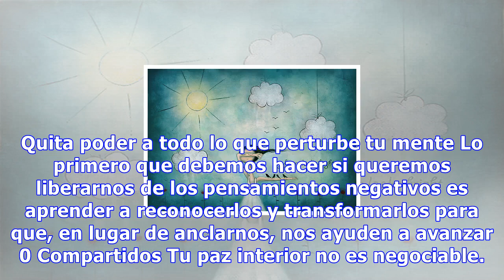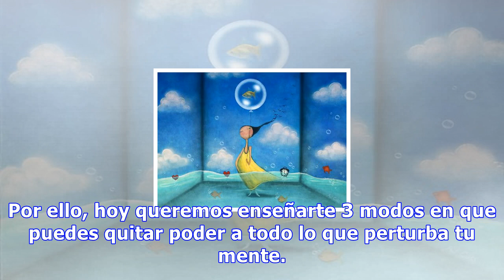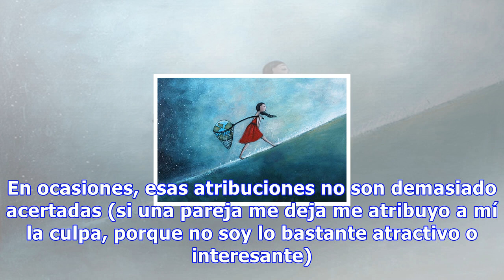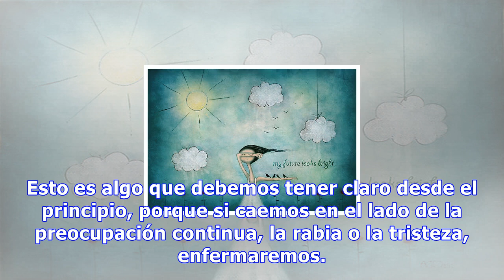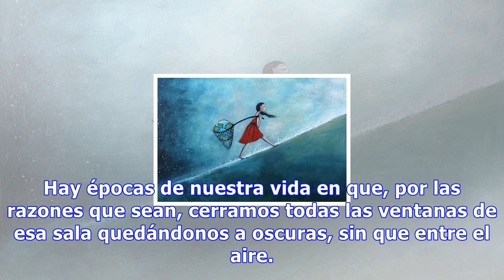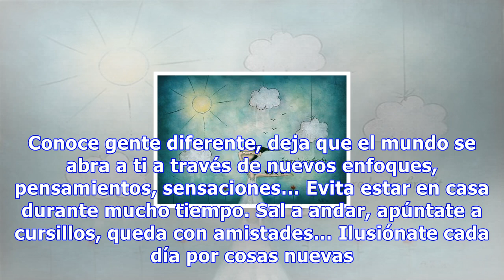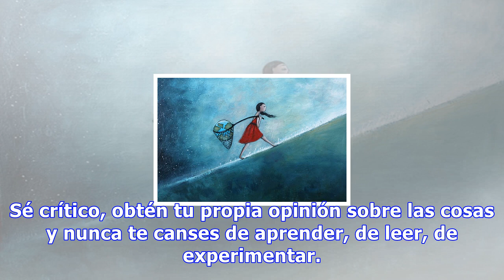Quita poder a todo lo que perturbe tu mente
Quita poder a todo lo que perturbe tu mente Lo primero que debemos hacer si queremos liberarnos de los pensamientos negativos es aprender a reconocerlos y transformarlos para que, en lugar de anclarnos, nos ayuden a avanzar 0 Compartidos Tu paz interior no es negociable. Por ello, es necesario que e...
Source: mejorconsalud